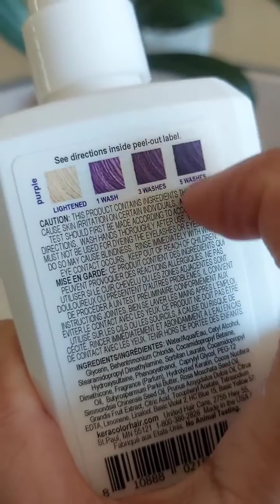DIY Hair Coloring | Keracolor Color Clenditioner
EASY at Home Hair Coloring with Hair Color Conditioner | Keracolor Color Clenditioner

Hey guys, so this is my first time trying this Keracolor color clenditiioner and i must say it is super easy to apply and washes out after about 2 to 3 washes. So definitely can switch colors anytime. I love that it's not permanent and still shows in my dark natural hair.

God Bless